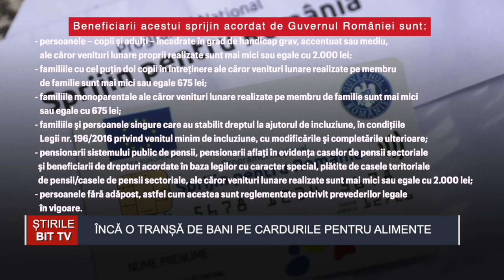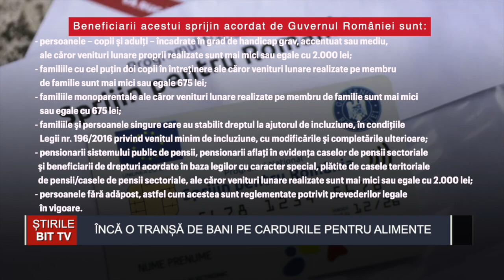ȘTIRILE BIT TV - ÎNCĂ O TRANȘĂ DE BANI PE CARDURILE PENTRU ALIMENTE